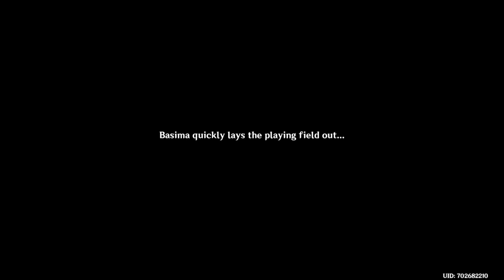Genshin Impact 3.8 (Secret Summer Paradise) Main Event - Mini Games Gameplay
Here we have a new Limited time map location filled with many goodies/rewards to hunt and find in this amusement park like Event here in Genshin Impact 3.8. With many mini games to play at like roller coaster rides, water shooting gallery, Theater dance fighting and much much more.

Happy Summer Holidays!

I hope you enjoy this this update patch everybody.